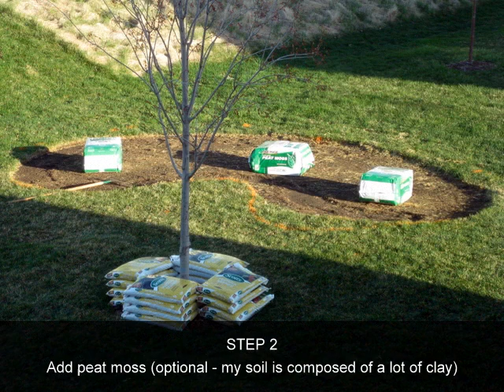Create Flowerbed and Plant Flowers in Butterfly Garden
Step-by-step process to create and install a flowerbed for a butterfly garden.  Flowers and plants include Butterfly Bush, Coreopsis, Hollyhock, Purple Coneflower, Black-Eyed Susans, Butterfly Weed, and Dill.